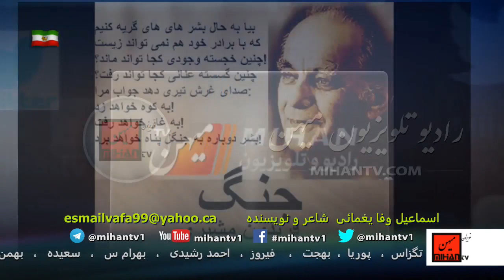جنگ از استاد فریدون مشیری بازخوانی بخاطر حمله روسیه به اوکراین و کشتار ها. اسماعیل وفا یغمائی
ادرس رادیو در ساته لایت:
Satellite: Eutelsat 7A-7B @ 7 Degree East
Transponder: A1
Frequency: 10721 MHz
Polarity: Horizontal
Symbol Rate: 22.000
FEC: 3/4
در پیامد حمله پوتین به اکراین با روایت اسماعیل وفا یغمائی